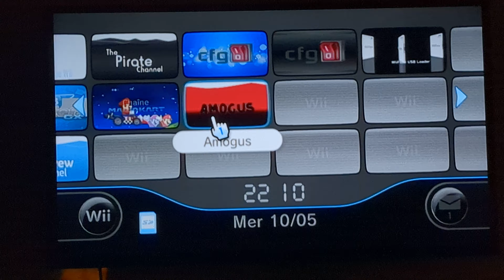the amogus channel